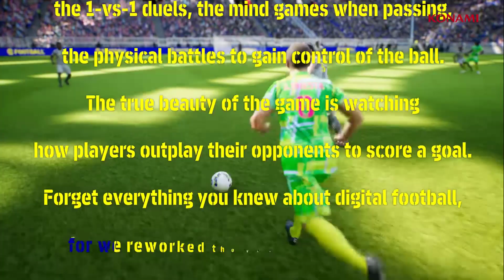اخبار رائعه للعبه بيس 2022 - eFootball 2022 😍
استعرض لكم اخبار جديده للعبه بيس 2022 - eFootball 2022
في هذا الفيديو كان في مقابله جديده مع روبي رون مدير PES2022 العلامه التجاريه لبيس 2022 في امريكيا اللاتينيه حيث تكلم اكتر عن اللعبه واتكلم عن تفاصيل جديده بخصوص الجيم بلاي والمحرك الجديد

قناه معتز GaMiNG OnLine هيا قناه تهتم بكل ما يخص عالم  العاب الفيديو هنا تجدون اخبار للالعاب القادمه و تختيم العاب وكمان طرق ممتازه لتحميل الالعاب الحديثه. اتمني تشتركو حتي لا يفوتكم شيئ